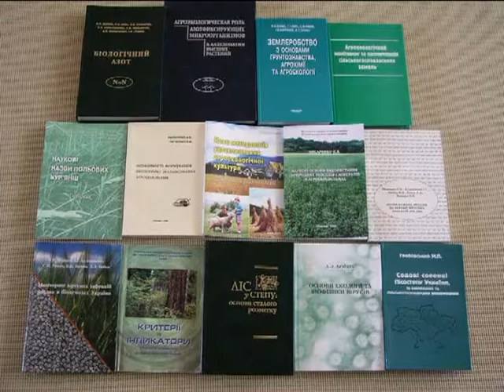ІНСТИТУТ АГРОЕКОЛОГІЇ УААН - 15 років існування -.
фильм Александр Луканина: Институт агроэкологии УААН - 15 лет.  (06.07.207г.) Выступление президента УААН - академика  Зубца М.В. - поет хор Опытной станции лекарственных растений УААН,  с. Березоточа, Лубны